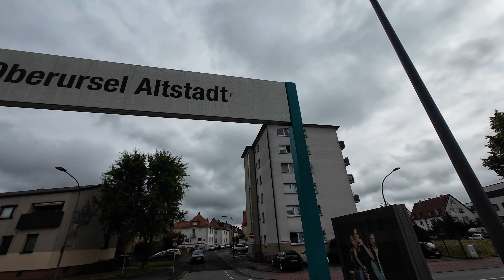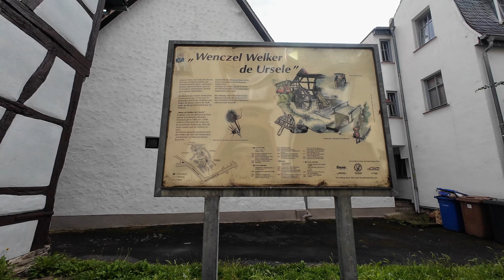Walking Tour of Oberursel, Germany | Discover the Charm of the Taunus Region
🇩🇪 Explore Oberursel, Germany 🇩🇪

Join us on a delightful walking tour through the picturesque town of Oberursel, nestled in the scenic Taunus region of Germany. Known for its charming old town, beautiful half-timbered houses, and serene landscapes, Oberursel offers a perfect blend of history and natural beauty.

In this video, you'll experience:
- A stroll through the historic old town
- Views of traditional half-timbered houses
- The tranquil Oberurseler Stadtpark
- Key landmarks like the St. Ursula Church
- The vibrant local market and cafes

Whether you're planning a trip to the Taunus region or simply love exploring new places from the comfort of your home, this walking tour of Oberursel will enchant you with its charm.

Weather Conditions & Temperature - partly cloudy, 20°C